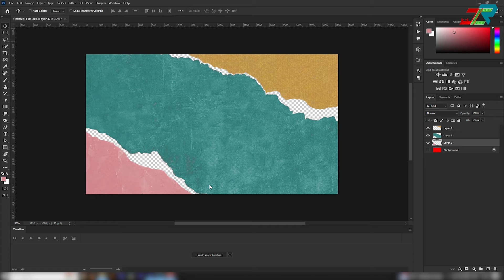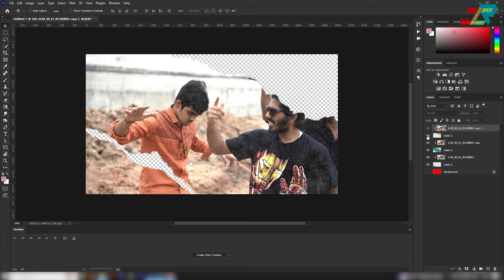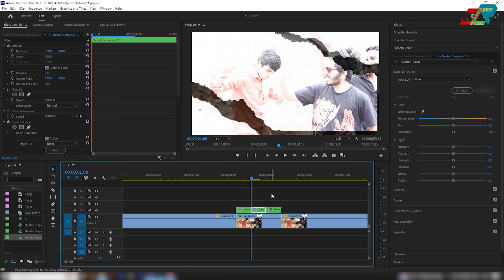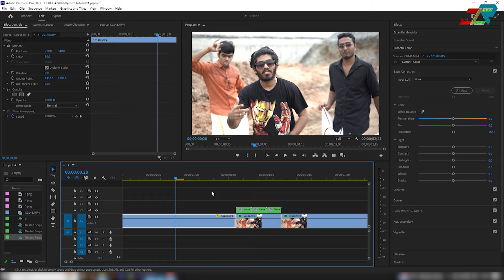Paper Rip Transition || Premiere Pro || @JCRCinematics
Cheers!!...

If you're interested in Photography/Cinema then visit our Instagram page

For Gaming Lovers!!...Check this out Guys